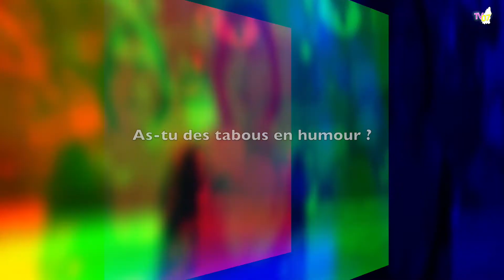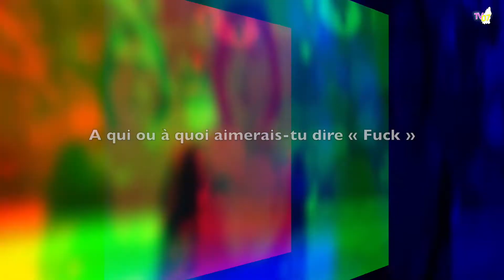TV07 : A la rencontre de Chloé Drouet (Humoriste)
TV07 a rencontré l’humoriste, Chloé Drouet, pour nous parler de son parcours et de son univers.
Merci au Bistrot Game de Ruoms pour l'accueil et à Antoine Cognon de Stand Up 07 pour l'invitation.